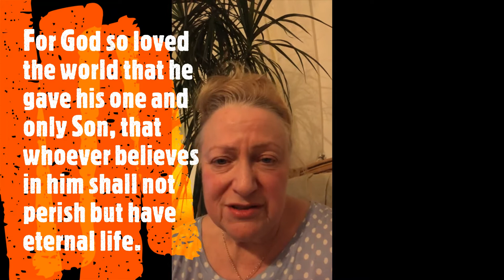Favourite Verse Number 2 Susan